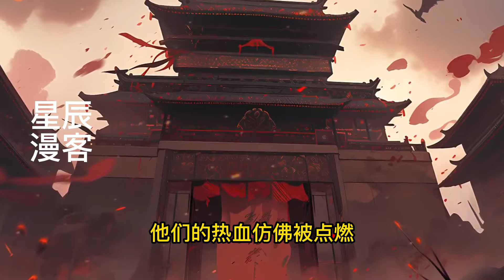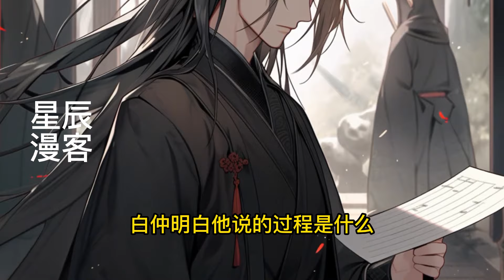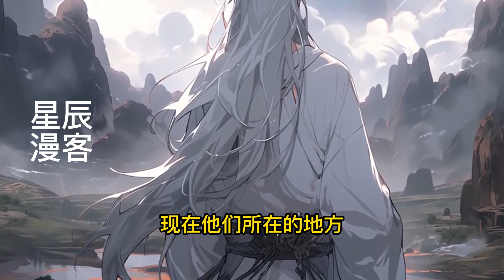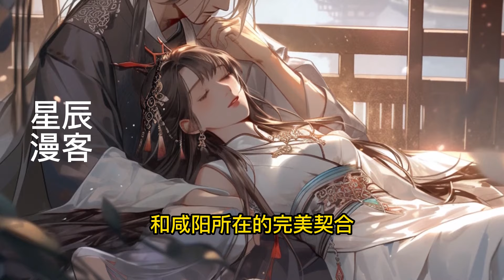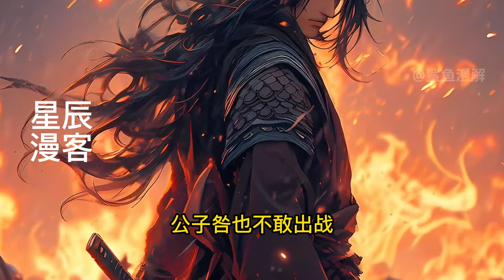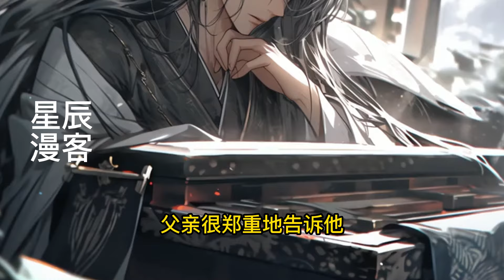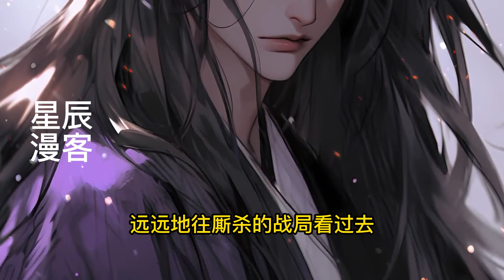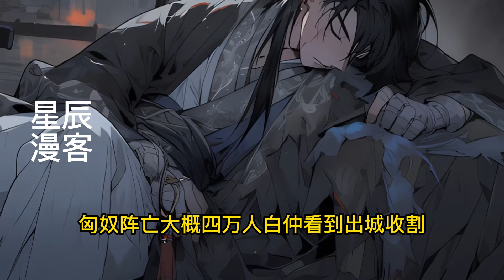《开局大秦炮灰：我杀敌百万扫灭六国！》1-299重生战国末年，白仲成为秦国新兵，得战神系统，杀敌变强！从一个新兵不断杀敌，成为大秦大将！王翦：白将军一人可抵千军。六国贵族：秦有白仲，我等复国无望！